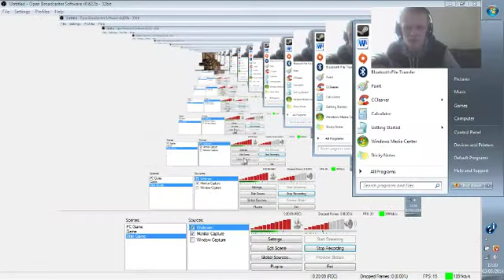Dragon Age Origins - Part 9 - Road To Inquisition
We're off to Lothering for some carnage! :)